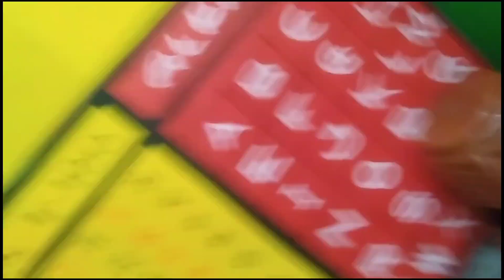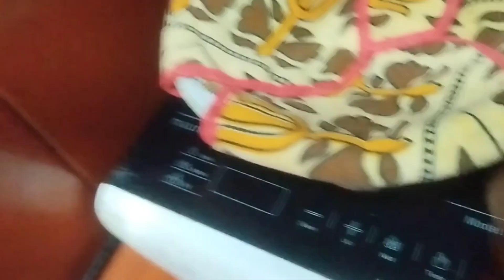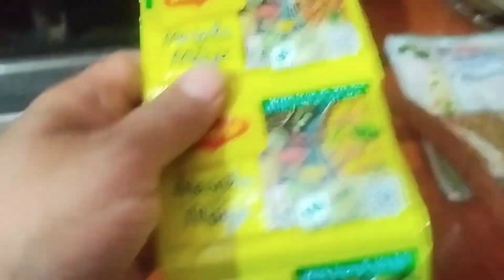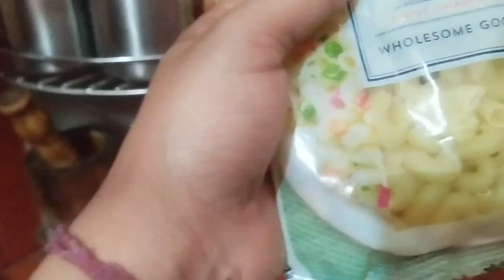बुटीक में मुझसे मिलने आए मेरे सब्सक्राइबर।।